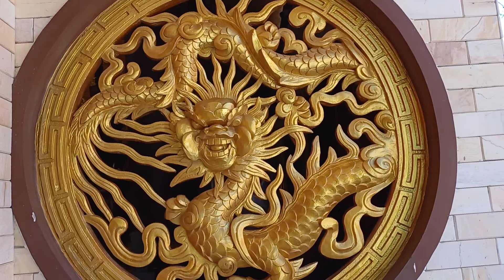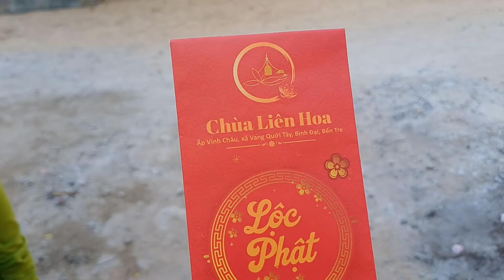Chùa Liên Hoa - Xã Vang Quới Tây Bình Đại Bến Tre